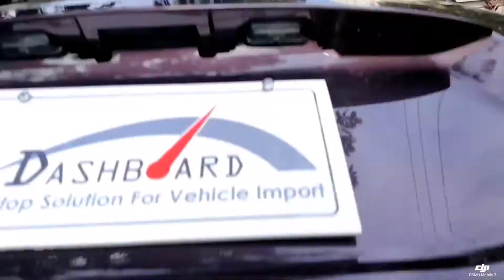DB0030 Toyota Aqua 2014 S Push Purple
This extremely low mileage Aqua ( 43000km and Condition 4) Vehicle is ready at Dhaka.